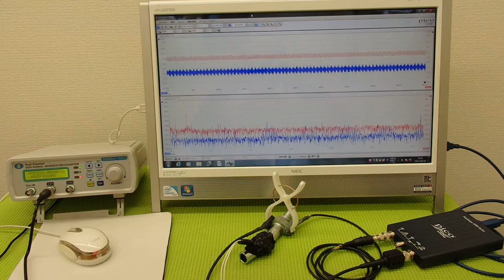音圧測定装置：超音波テスターを利用した実験動画 ultrasonic-labo